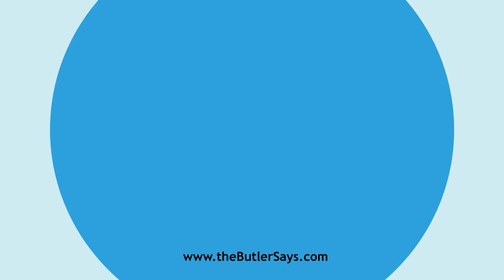Learn how to say this word: "Druidic"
This is the definition of "Druidic":
a.  Alt. of Druidical